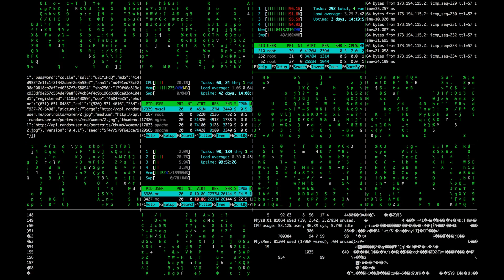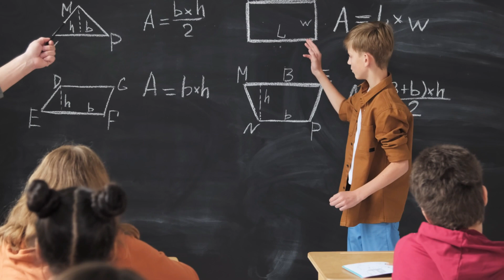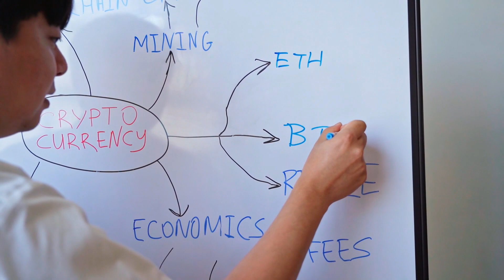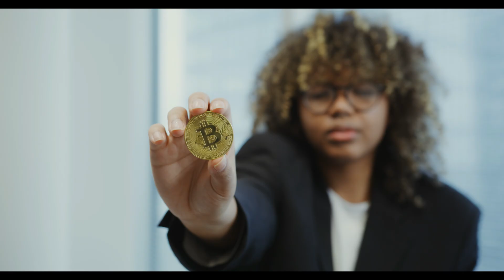Cosa sono gli Smart Contract?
Gli smart contract criptografici, o più semplicemente "smart contract," sono programmi computerizzati che eseguono automaticamente e autonomamente accordi o contratti definiti tramite codice. Questi accordi sono registrati su una blockchain, rendendoli trasparenti, immutabili e decentralizzati. La prima implementazione pratica di smart contract è avvenuta su Ethereum, una delle principali blockchain.

Ecco alcune caratteristiche chiave degli smart contract criptografici:

1. **Codice Esecutivo:**
   - Uno smart contract è costituito da codice eseguibile, che può essere scritto in linguaggi di programmazione specifici della blockchain, come Solidity per Ethereum. Una volta pubblicato sulla blockchain, il contratto può essere eseguito automaticamente senza la necessità di un intermediario umano.

2. **Immutabilità:**
   - Una volta pubblicato su una blockchain, lo smart contract diventa immutabile. Questo significa che il suo codice non può essere modificato o alterato, fornendo un alto livello di sicurezza e trasparenza.

3. **Decentralizzazione:**
   - Gli smart contract sono eseguiti su una rete decentralizzata di nodi blockchain. Questa caratteristica elimina la necessità di un'autorità centrale per gestire o applicare il contratto, rendendo il processo più resistente alla censura.

4. **Transparenza:**
   - Tutte le informazioni relative agli smart contract, inclusi i termini e le condizioni, sono pubblicamente accessibili sulla blockchain. Gli utenti possono verificare autonomamente l'esecuzione degli smart contract.

5. **Automazione:**
   - Gli smart contract sono progettati per eseguire in modo automatico le istruzioni definite nel loro codice quando vengono soddisfatti determinati criteri o condizioni. Ciò elimina la necessità di intermediari e può accelerare il processo di esecuzione degli accordi.

6. **Tokenizzazione e DeFi:**
   - Gli smart contract sono ampiamente utilizzati nel contesto della finanza decentralizzata (DeFi) e nella creazione di token. Consentono la creazione e la gestione di token su blockchain, facilitando lo sviluppo di applicazioni finanziarie più aperte e accessibili.

7. **Pagamenti Automatici e Trigger di Eventi:**
   - Gli smart contract possono eseguire pagamenti automatici quando vengono soddisfatte determinate condizioni o possono essere utilizzati per attivare eventi specifici sulla blockchain.

8. **Complessità e Sicurezza:**
   - La complessità degli smart contract può variare notevolmente, e la sicurezza è una considerazione critica. Bug o vulnerabilità nel codice possono portare a problemi di sicurezza, e la comunità blockchain si impegna costantemente a migliorare le best practices per lo sviluppo di smart contract sicuri.

Gli smart contract sono uno degli elementi chiave che hanno consentito lo sviluppo di una vasta gamma di applicazioni decentralizzate e innovazioni nel campo delle criptovalute e della blockchain. Tuttavia, è importante notare che la programmazione degli smart contract richiede una comprensione approfondita della blockchain utilizzata e delle implicazioni di sicurezza associate.